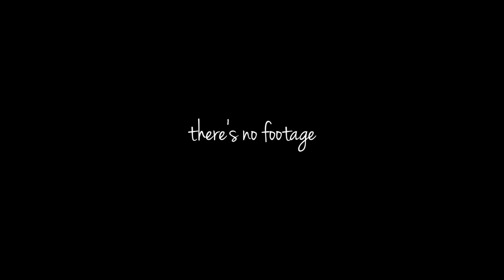VLOGTOBER | TRAVEL TO ST. LUCIA!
From the 14th-18th heather and i were in the beautiful ST. LUCIA for one of my best friends weddings! Follow us through the celebration!